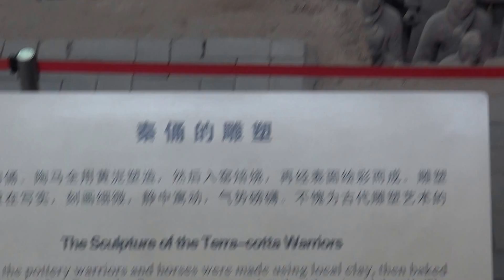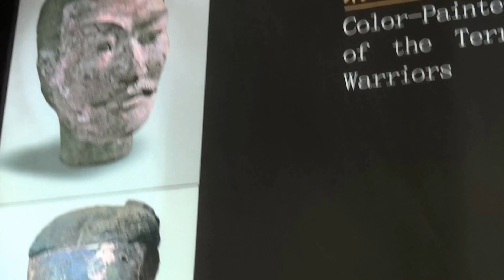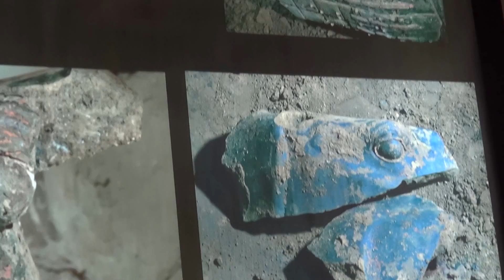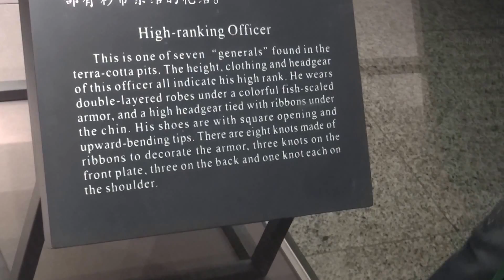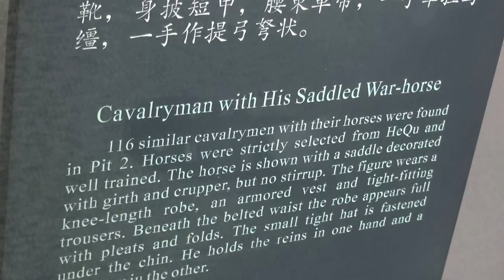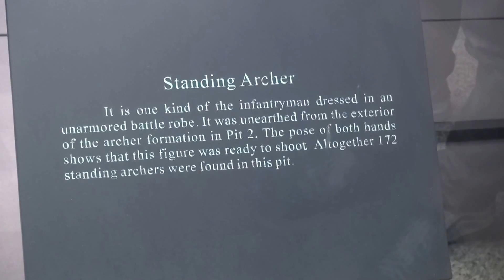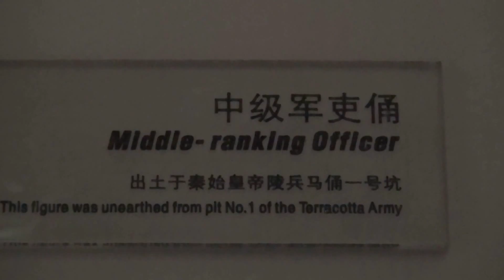15 Xian Terracotta Army